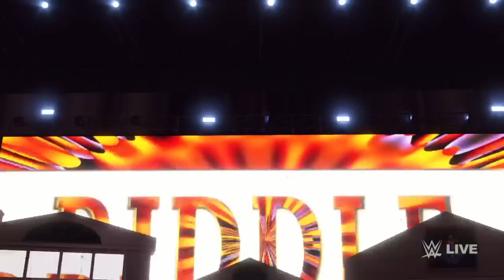Easter Tournament 2023